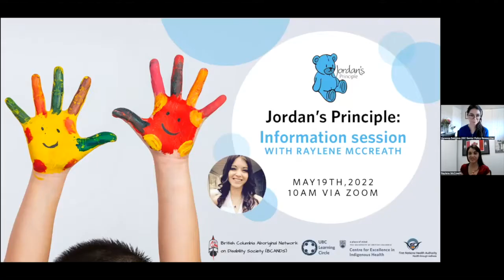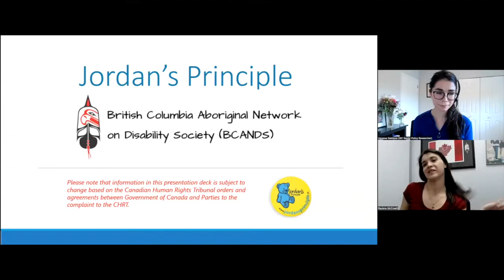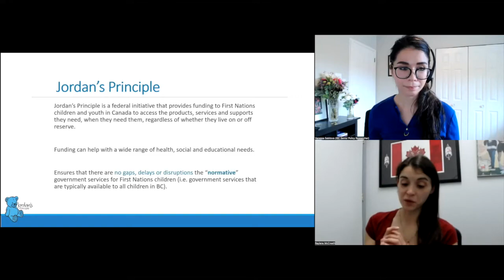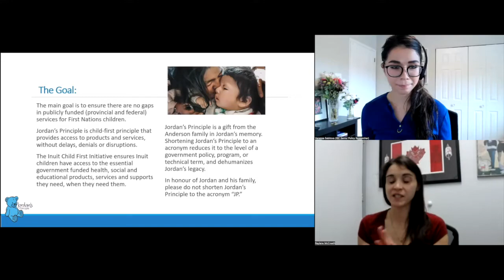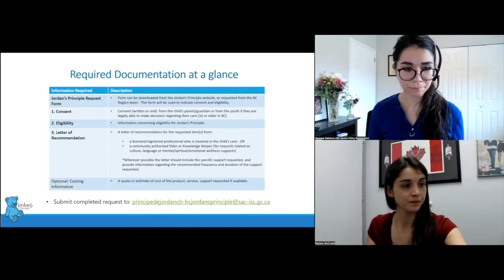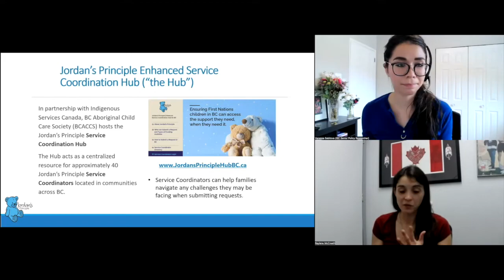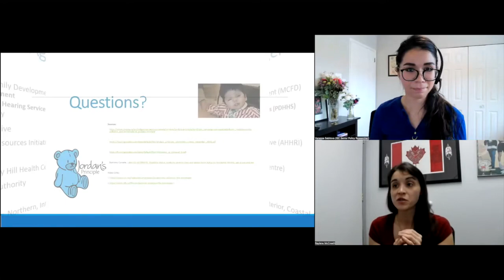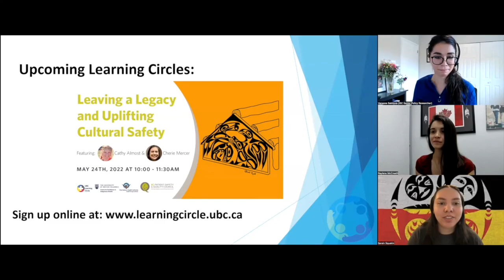Jordan’s Principle: Information Session with Raylene McCreath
Raylene McCreath from BC Aboriginal Network on Disability Society/ Indigenous Disability Canada (BCANDS/IDC) will be discussing Jordan’s Principle: Child first initiative. Join Raylene in this webinar as she discusses what the initiative is, who & how to apply, and what supports are out there to offer First Nations children in need.